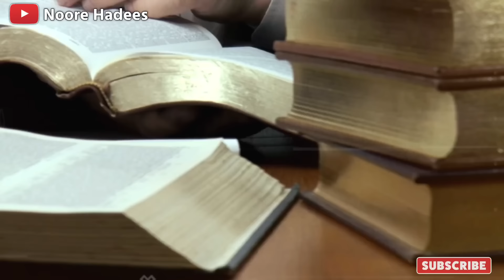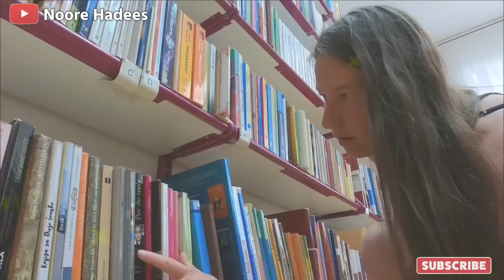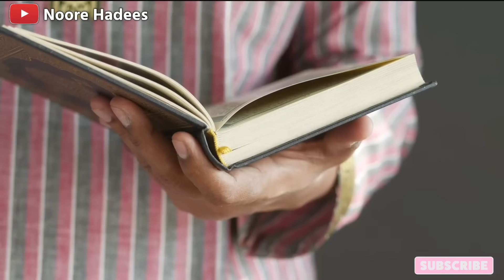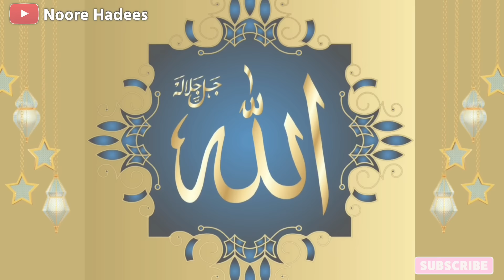😥लड़की तूफान से बचने के लिए मुस्लिम लड़के से मदद मांगी तो उसके साथ क्या हुआ? Islamic Moral Story! NH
Aajki is Video mein Ham Aapko Batane Wale hai Hindu Ladki air Muslim Ladke Ka Saccha Waqia Jab Ek Hindu Ladki Tez Baarish Se Bachne Ke Liye Madad Mangne ek Ghar par gayi to us Ghar mein Muslim ladka tha To usne us ladki ki madad ki lekin jab ladki Ko pata chala ke wo muslim hai to wo waha se kyu bhag gayi aur us ladke ke sath baad kya hua kyu ladki ke baap ne us ladke ko dhundhna shuru kiya tha to yeh sabaq amoz kahani Aapko Batane Wale hai Hindu Muslim Is Heartouching video Ko pura zarur dekhe aur video pasand aane par ise share bhi kare । Aur hamesha dusro ki madad karke wale log is video ko zarur share kare।